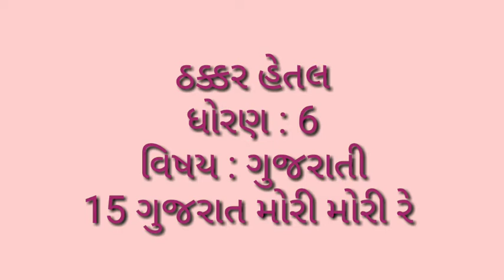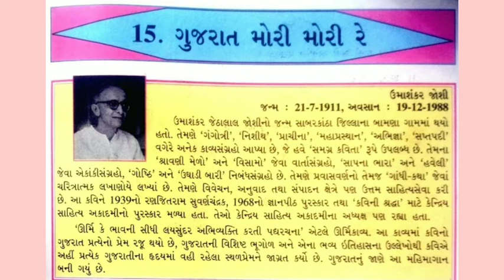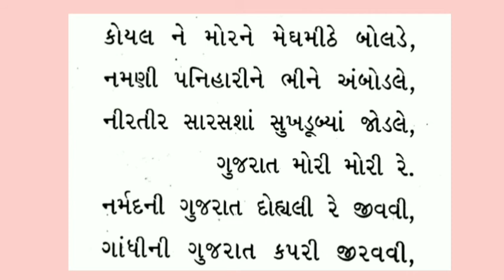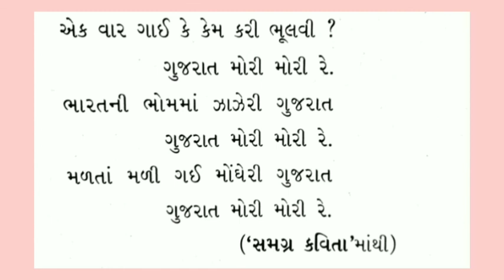ધોરણ 6 ગુજરાતી સત્ર 2 કાવ્ય 15 ગુજરાત મોરી મોરી રે|Std 6 Gujarati Sem 2 Poem 15 Gujarat Mori Mori Re